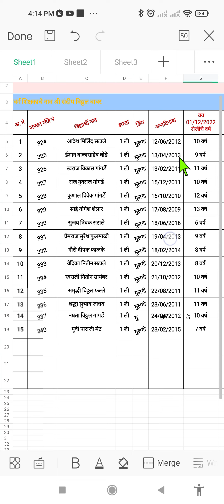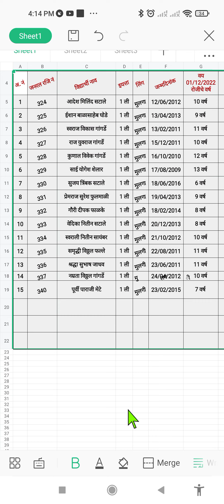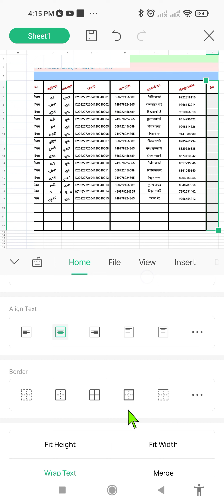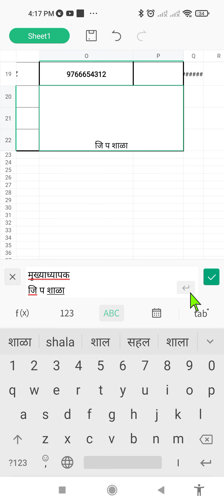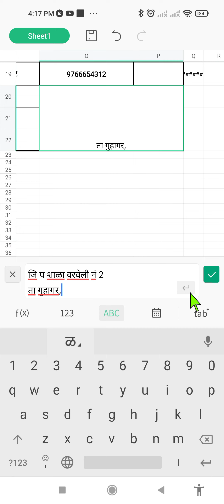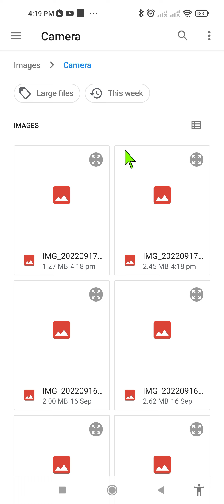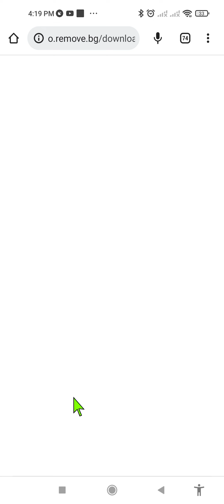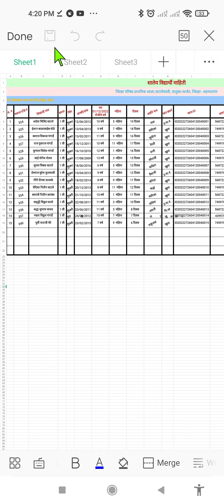how to insert signature in Excel sheet.excel sheet मध्ये सही कशी घ्यावी?